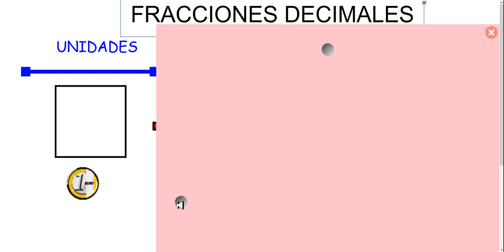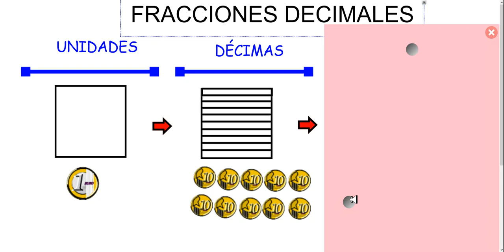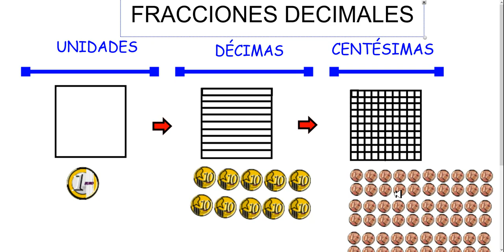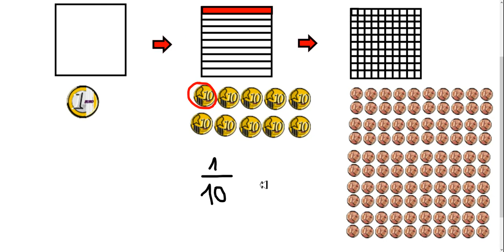Fracciones decimales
Fracciones decimales y números decimales